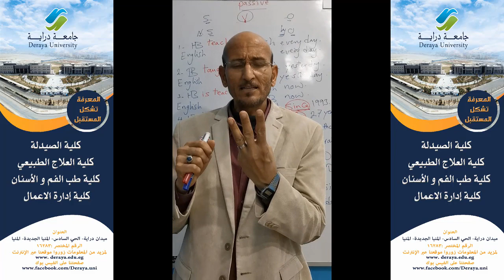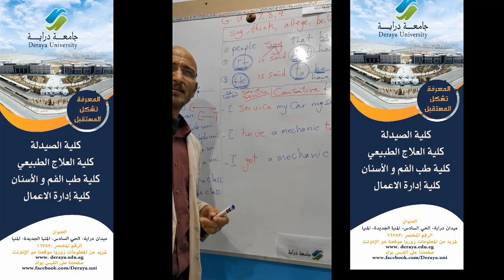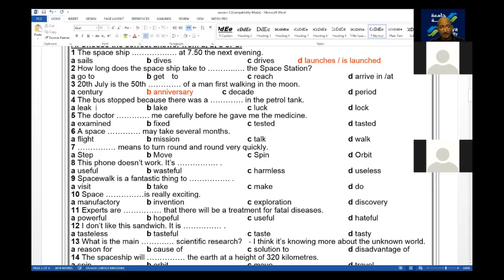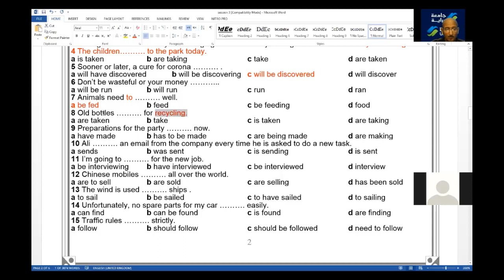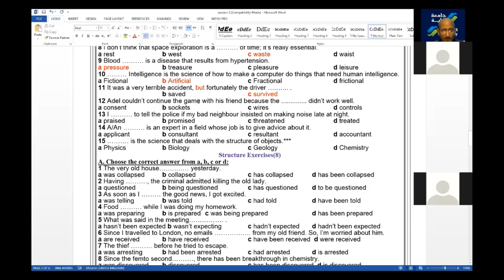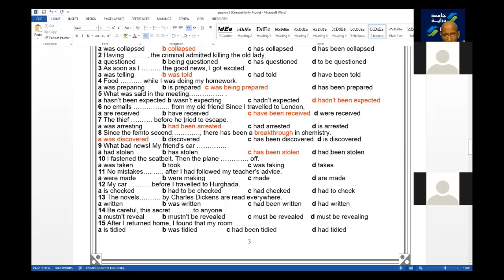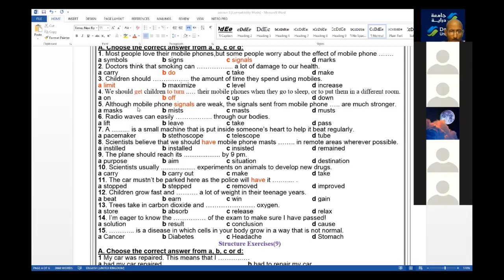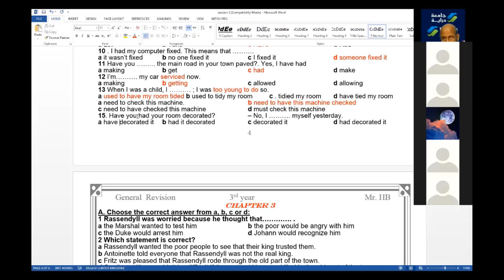الاستاذ /حسن بدر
مراجعة مادة اللغة العربية